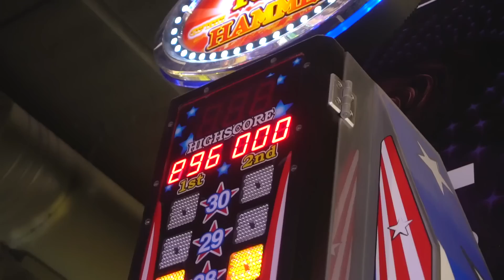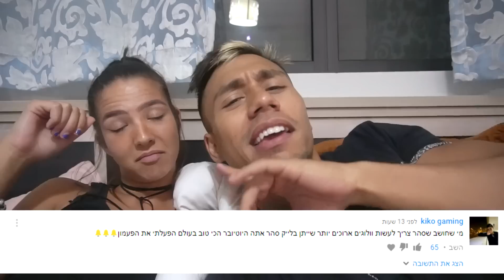בוטל הבאולינג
נתראה בוולוג הבא!